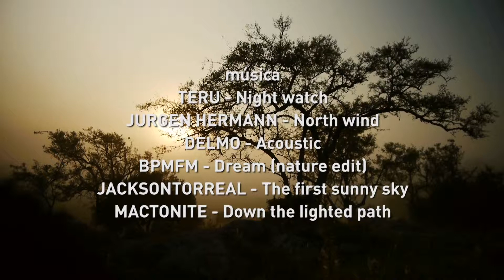CARDENAL AMARILLO | Parte 2 | CIENCIA SALVAJE